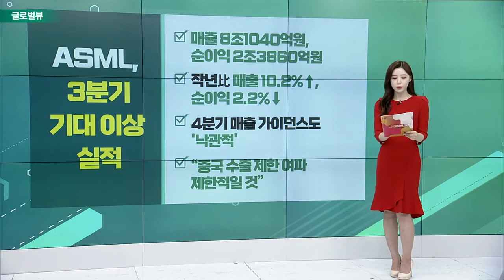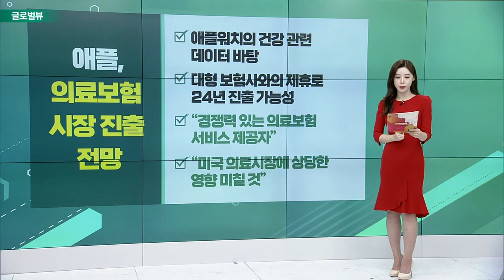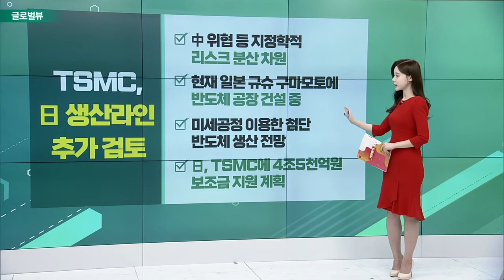ASML, 3분기 기대 이상 실적 / P&G, 3분기 실적 기대치 웃돌아 / 애플, 의료보험 시장 진출 전망 / TSMC, 日 생산라인 추가 검토_글로벌 VIEW (20221020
ASML, 3분기 기대 이상 실적
- 매출 8조1040억원, 순이익 2조3860억원
- 작년比 매출 10.2%↑, 순이익 2.2%↓
- 4분기 매출 가이던스도 '낙관적'
- “중국 수출 제한 여파 제한적일 것”

P&G, 3분기 실적 기대치 웃돌아
- 매출 29조4826억원, EPS 1.57달러
- 강달러 역풍에도 실적 예상보다 좋아
- 제품 가격 상승… 판매량은 오히려 줄어
- 3분기 제품 가격 9%↑… 줄어든 판매량 상쇄

애플, 의료보험 시장 진출 전망
- 애플워치의 건강 관련 데이터 바탕
- 대형 보험사와의 제휴로 24년 진출 가능성
- “경쟁력 있는 의료보험 서비스 제공자”
- “미국 의료시장에 상당한 영향 미칠 것”

TSMC, 日 생산라인 추가 검토
- 中 위협 등 지정학적 리스크 분산 차원
- 현재 일본 규슈 구마모토에 반도체 공장 건설 중
- 미세공정 이용한 첨단 반도체 생산 전망
- 日, TSMC에 4조5천억원 보조금 지원 계획